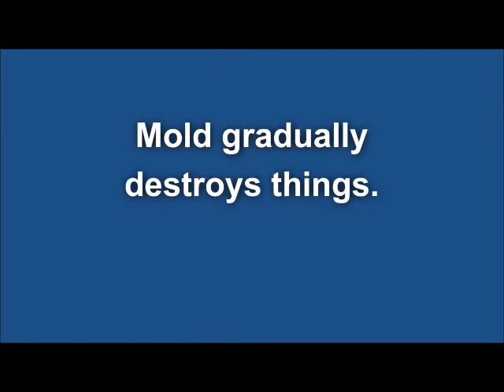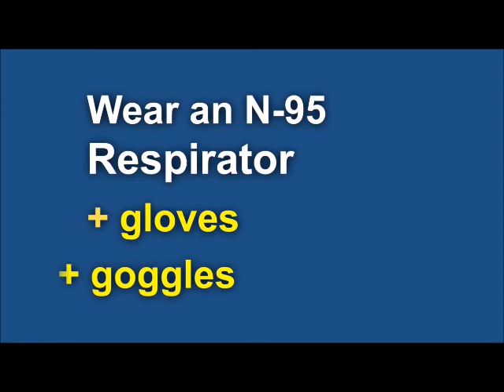The key to mold control..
The key to controlling mold in your home is controlling moisture.  Watching for leaks, controlling the humidity and more.